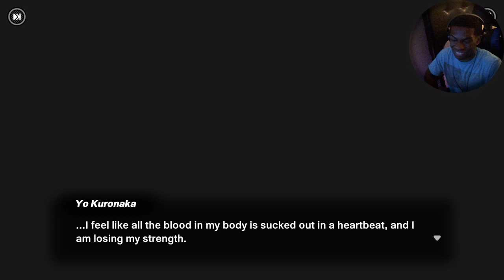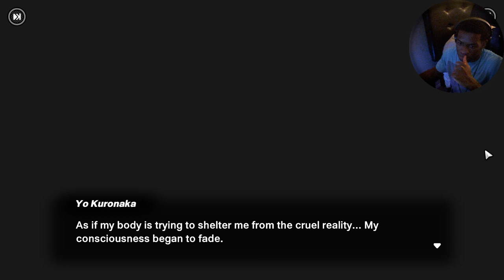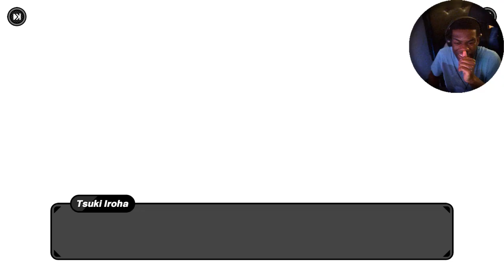We're breaking the canon |Tribe Nine Beta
I hope that as you watch and enjoy my videos that I can provide you guys & girls some laughs and memorable moments, but also a place to have fun and meet one another like a village...One that could be hidden in the leaves
                                                                                                                    -TJ